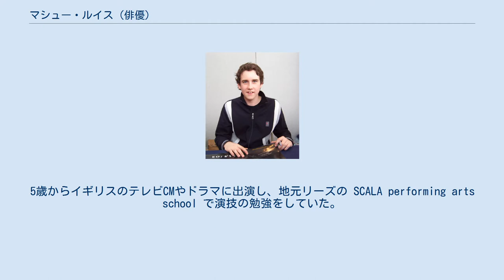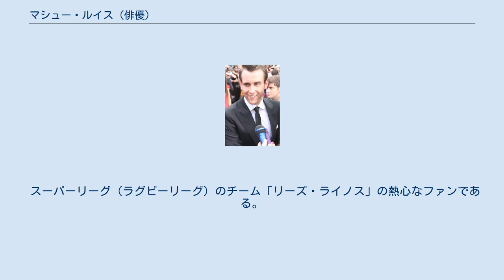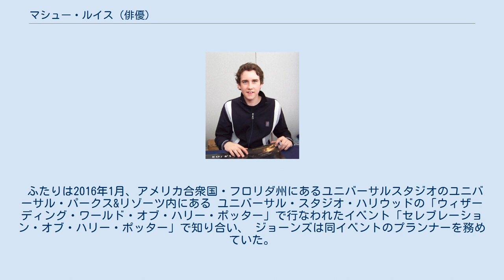マシュー・ルイス (俳優)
マシュー・ディビッド・ルイス（Matthew David Lewis、1989年6月27日 - ）は、イギリスの俳優。
西ヨークシャー・リーズ出身。
映画『ハリー・ポッター』シリーズのネビル・ロングボトム役として知られる。
身長183cm。
愛称はマット（Matt）。
 アンドリア・ルイスとリンダ・ルイス夫妻のあいだに三男として生まれた。
兄のクリスはテレビディレクター、アンソニーは俳優である。
子役をしていたアンソニーのオーディションに母と一緒に付いて行き、そこで兄のエージェントから声を掛けられたのが、俳優になるきっかけであった。
 1995年、テレビドラマ『Some Kind of Life』で子役としてデビュー。
5歳からイギリスのテレビCMやドラマに出演し、地元リーズの SCALA performing arts school で演技の勉強をしていた。
 2001年、映画『ハリー・ポッターと賢者の石』にネビル・ロングボトム役で出演。
一躍知名度を上げた。
オーディションでは、最初のオーディションから2か月以上音沙汰がなく諦めていたころに、クリス・コロンバス監督に呼ばれて監督のまえでネビルを演じ、その数日後、正式にネビル役に決定となった。
決定の連絡を受けたルイスは、遊んでいたゲームのコントローラーを放り投げ、ソファを飛び跳ね、クッションを投げて喜んだという。
 2003年のルイス シリーズ1作目『賢者の石』ではネビルのイメージ同様にぽっちゃりとした体型であったが、年齢が上がるとともにスリムになったため、口の中に綿を入れたり、ファットスーツを着て入れ歯をするといった工夫をして、シリーズ最終作まで出演した。
同シリーズに出演し、ベテラン俳優たちからは多くのことを学んだとインタビューで答えている。
とくに、ジェイソン・アイザックス（ルシウス・マルフォイ役）とアラン・リックマン（セブルス・スネイプ役）からは、俳優としてのテクニックを教えてもらったり、今後についてのアドバイスをしてもらい、本当にためになったと語っている。
シリーズ第5作『ハリー・ポッターと不死鳥の騎士団』の撮影中には、ベラトリックス・レストレンジの杖をネビルの耳に突き入れるシーンで、ベラトリックスを演じたヘレナ・ボナム＝カーターの演技が入りすぎ、ルイスの耳の鼓膜が破裂するというアクシデントが発生した。
 2011年のルイス（ニューヨークにて） 2011年、アガサ・クリスティの『評決』で舞台デビュー。
 以降は、映画・テレビドラマ・舞台に出演するなどして、活動の場を広げている。
 スーパーリーグ（ラグビーリーグ）のチーム「リーズ・ライノス」の熱心なファンである。
 『ハリー・ポッター』シリーズで共演したアルフレッド・イーノック、オリバー・フェルプス、ジェームズ・フェルプス、トム・フェルトン、ジェイミー・キャンベル・バウアーと仲がいい。
 2018年5月28日に、アンジェラ・ジョーンズと結婚。
 ふたりは2016年1月、アメリカ合衆国・フロリダ州にあるユニバーサルスタジオのユニバーサル・パークス&リゾーツ内にある ユニバーサル・スタジオ・ハリウッドの「ウィザーディング・ワールド・オブ・ハリー・ポッター」で行なわれたイベント「セレブレーション・オブ・ハリー・ポッター」で知り合い、 ジョーンズは同イベントのプランナーを務めていた。
そのあと交際に発展し、2016年11月に婚約が報じられていた。